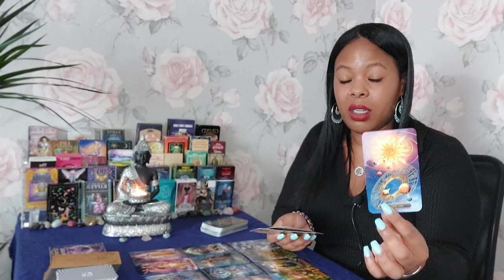CANCER ♋️ You've completed this cycle and my gosh the blessings you'll be receiving 😳😍🎊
1 question £22.22 (5mins)
2 questions £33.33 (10 mins)
5 question reading £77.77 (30 mins)
7 questions £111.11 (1 hour)
How to gain back your control in this connection £150 (45 Mins)
3 Month reading £222.22
6 month reading £333.33

Gigi💜

Sent from Yahoo Mail on